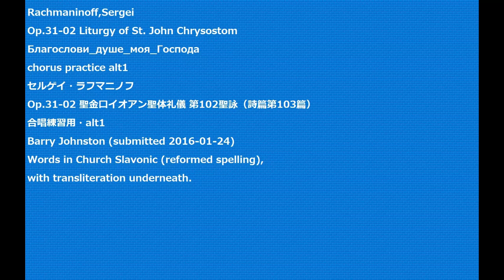Rachmaninoff,Sergei Op.31-02 Liturgy of St. John Chrysostom chorus practice alt1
Rachmaninoff,Sergei
Op.31-02 Liturgy of St. John Chrysostom
Благослови_душе_моя_Господа
Op.31-02 聖金口イオアン聖体礼儀 第102聖詠（詩篇第103篇）